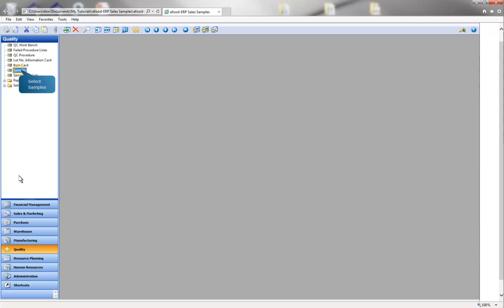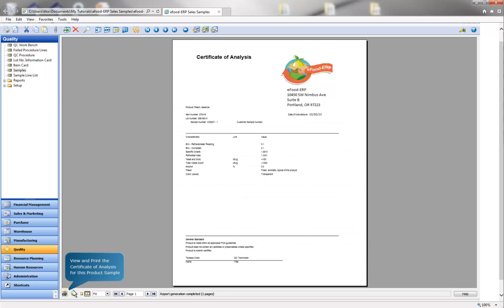Sales Samples - eFood ERP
See how easy it is to ship sales samples to customers and prospects with eFood ERP.